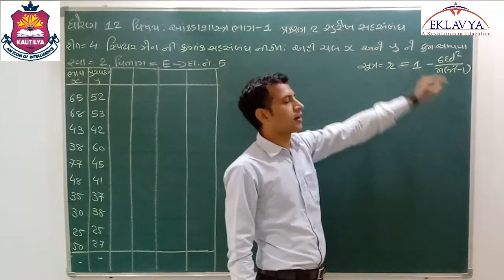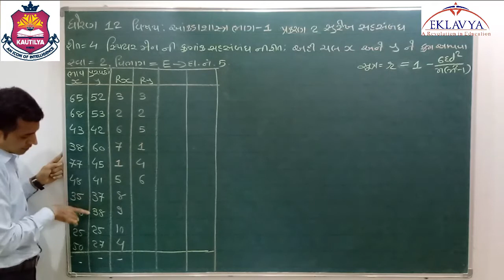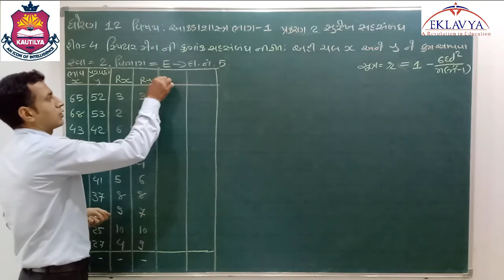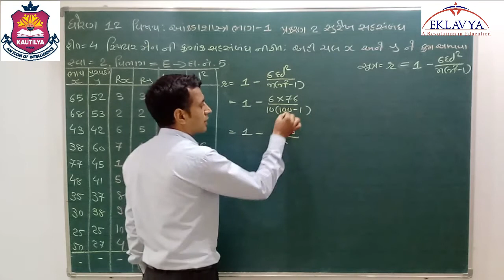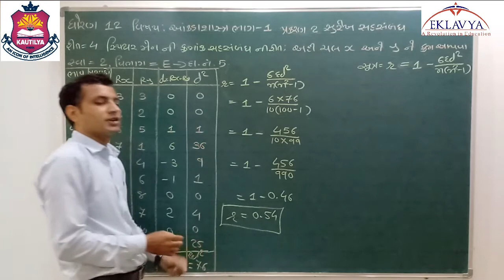સુરેખ સહસંબંધ/(PART-5)/આંકડાશાસ્ત્ર(ભાગ-1)/ઘોરણ-12/પ્રકરણ-2/EKLAVYA VASTRAL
EKLAVYA VASTRAL,
AHMEDABAD-382418.
વિષય- આંકડાશાસ્ત્ર (ભાગ-1)
ઘોરણ-12
પ્રકરણ-2
સુરેખ સહસંબધ (PART-5)